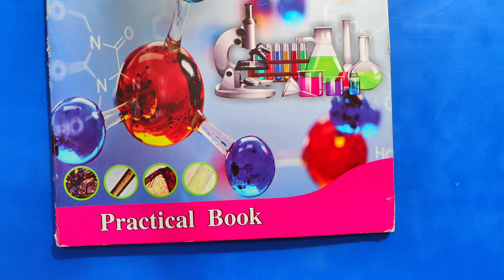Prectical Copy kaise likhen 2024 | प्रेक्टिकल कॉपी कैसे लिखें 2024 | 12th Biology Prectical Copy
Hi

About this video:
Class 12 Biology Prectical Copy kaise likhen 2024
How to write Prectical Copy 2024
Board exam Mai copy kaise likhen 2024
Up board exam ki Copy kaise likhen 2024
Class 12 mai prectical Copy kaise likhen Board Exam 2024
Prectical Copy kaise likhen 2024 up board exam 2024 master coaching
Class 12 Biology Prectical Copy kaise likhen Board Exam 2024